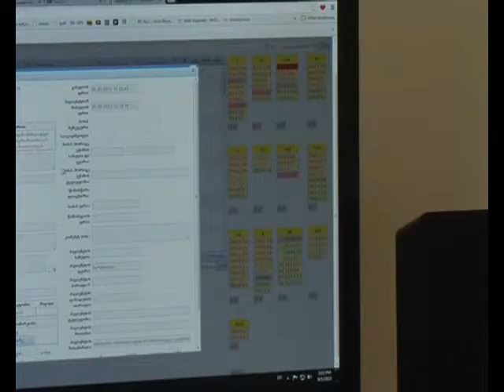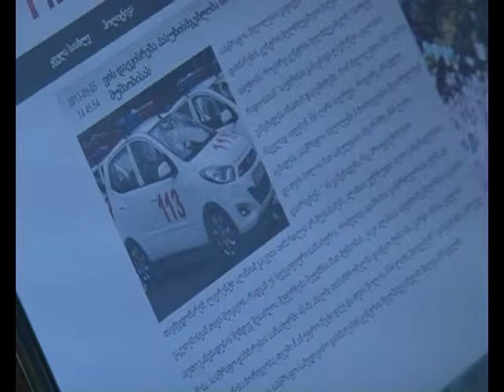gaficuli saswrafoebis mzgolebi